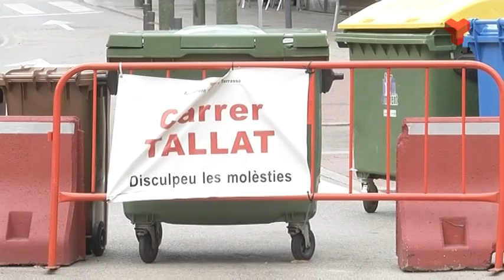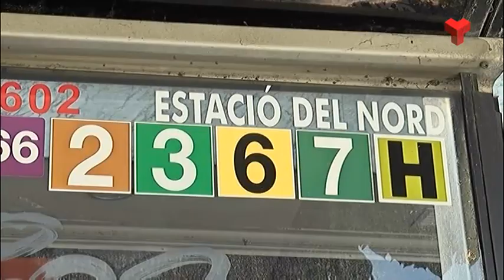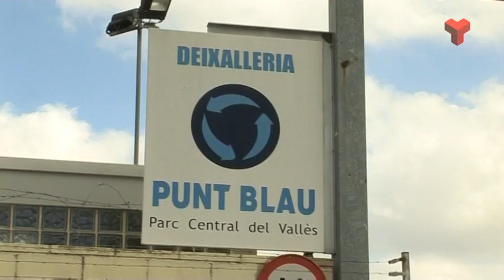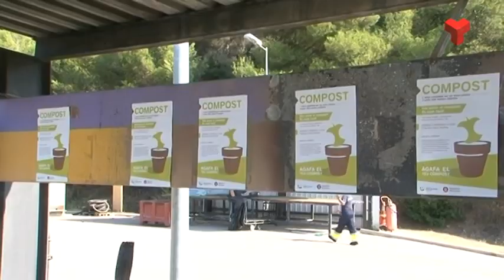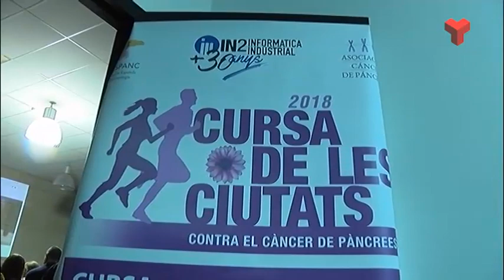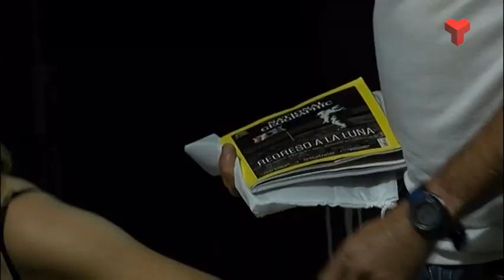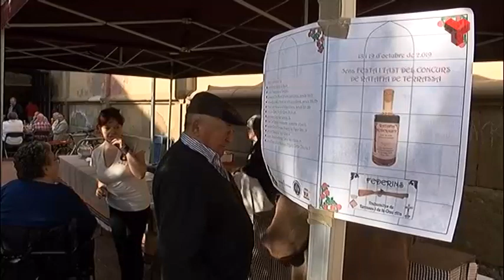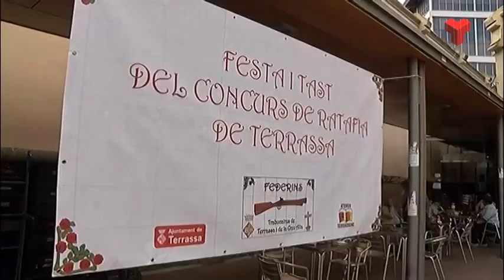Informatiu Vespre dimecres 23-10-2019 de Canal Terrassa